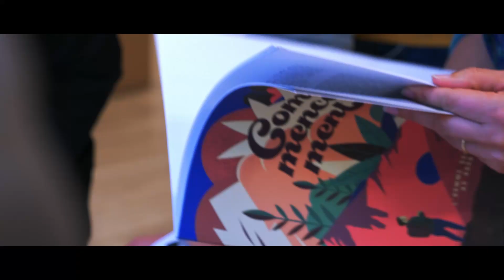Conférence PRISME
Vous avez loupé la Conférence PRISME? Commandez l'excellent magazine PRISME de 120 pages qui reprend les points clés de la conférence (une édition limitée) sur ce lien